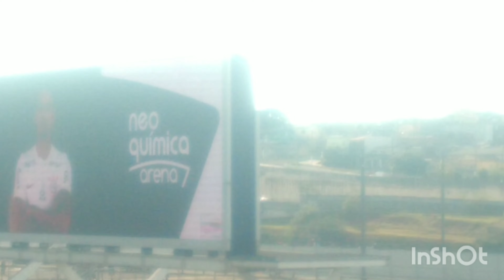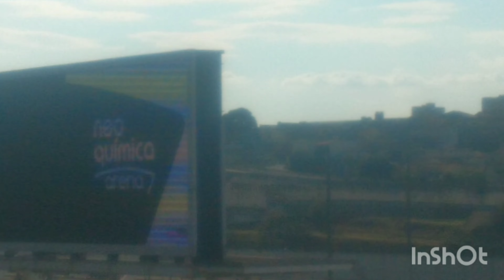CORINTHIANS 0x0 no derby 3 de setembro de 2023